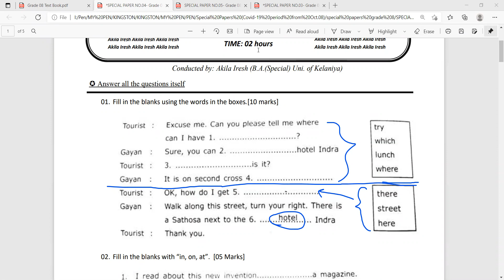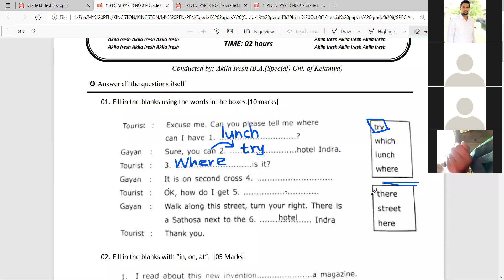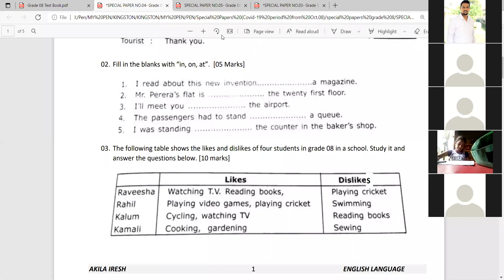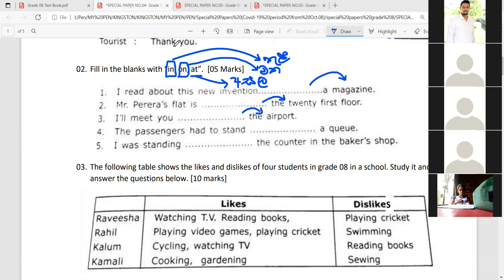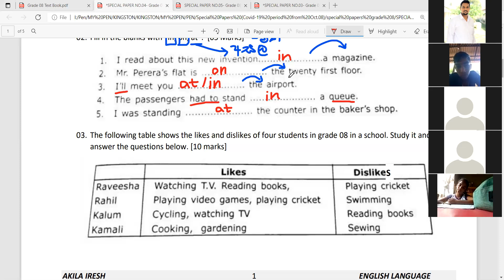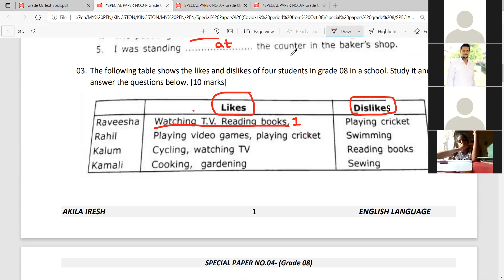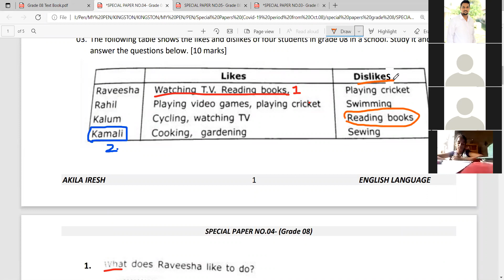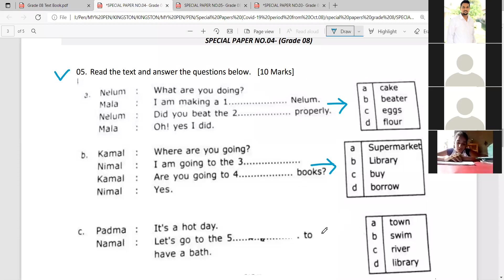Video 02 Grade 08 26 06 2021